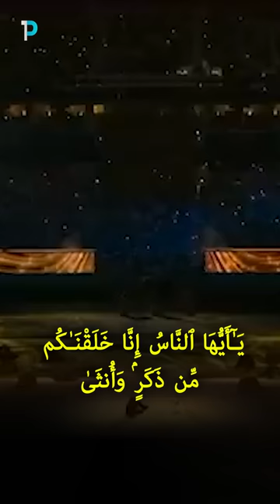Morgan Freeman listens to Quran at Qatar World Cup ❤️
During the Opening Ceremony of the Qatar World Cup, Morgan Freeman asked the question how can all people get along despite their differences, to which he was responded to with a verse of the Quran. A beautiful and inspirational moment.